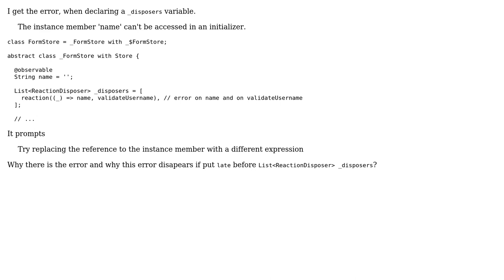The instance member 'name' can't be accessed in an initializer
With thanks & praise to God, and with thanks to the many people who have made this project possible! | Content (except music & images) licensed under CC BY-SA | Music | Images & others | With thanks to user rozerro user Leo Lamas and the Stack Exchange Network Trademarks are property of their respective owners. You are responsible for your own actions.